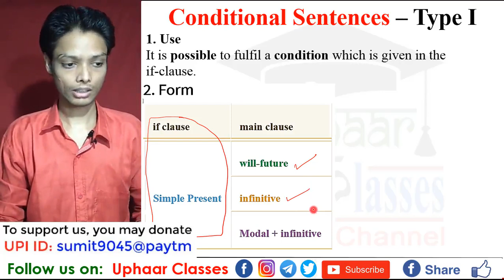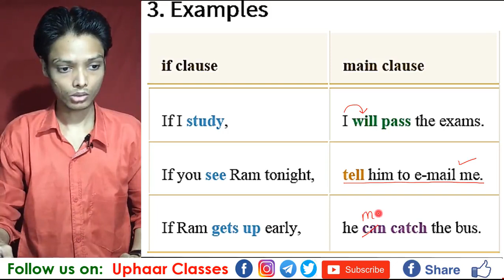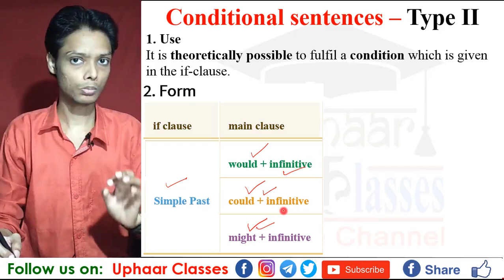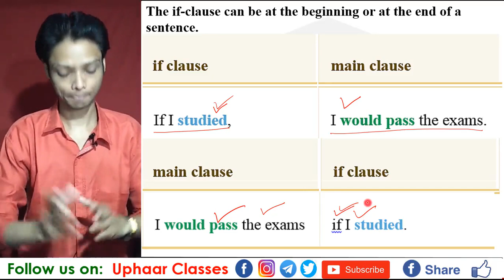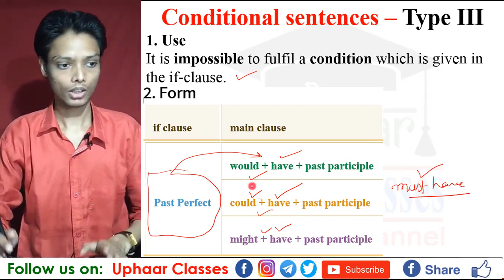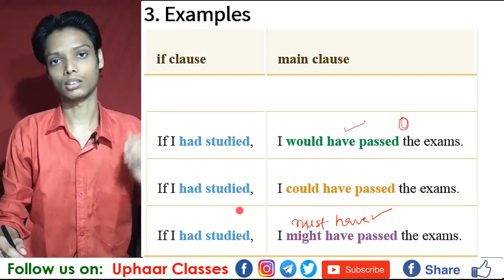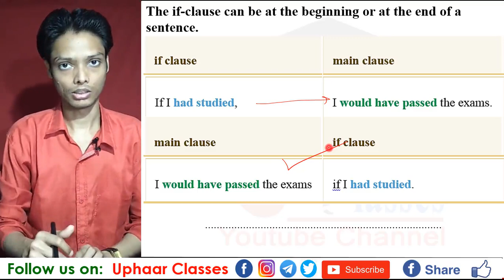Conditional Sentences Zero Condition Type 1 2 3 Real possible and Impossible to fulfil in English